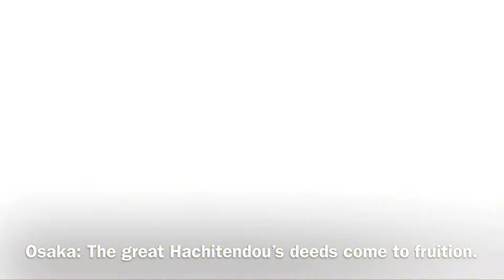FGO Ushi VS Jeanne, Osaka, Hokusai【Goddess of the Mountain】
Game - Fate Grand/Order 【Summer Event 2020 NA】